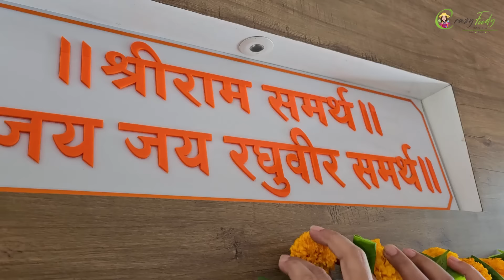गुढीपाडव्याला केली आमरस पार्टी 🥭 प्रथाचा पहिला आमरस 😍 Crazy Foody Ranjita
►►►My Cameras:
1. Sony ZV1 Camera
2. Canon 200d
3. GoPro HERO9 Black Holiday Bundle
4. DJI Pocket 2 - Handheld 3-Axis Gimbal Stabilizer

►►►My Mic :
1. Rode VMGO Video Mic GO
2.Rode Wireless Go
3. Wired Mic
4. Wireless Mic

►►►New Mic:
Sennheiser MKE 200